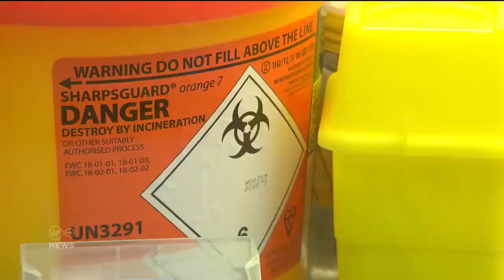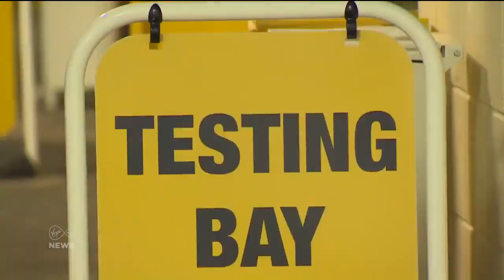Coronavirus Ireland - Tuesday's 14th April 2020 news updates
Coronavirus Ireland - Tuesday 14th April 2020
Sinn Féin's Mary Lou McDonald tests positive
High level' of compliance over Easter weekend
Up to 100 people given wrong result
Growing concern at nursing home clusters
Cases and deaths continue to rise
Credit - Virgin media news